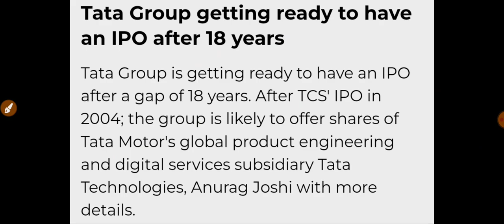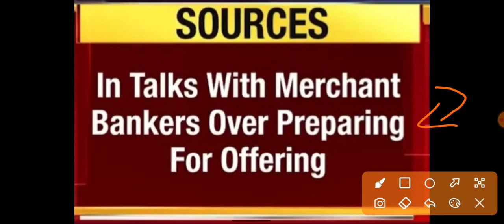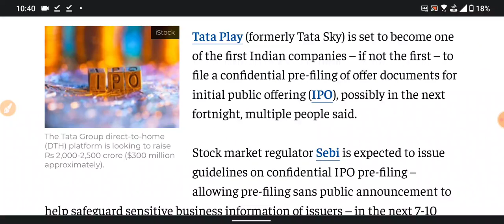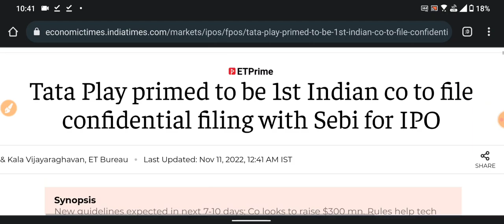TATA GROUP की तरफ से आ रहा है तोहफा IPO के रूप में तैयार रहना | HINDUSTANI INVESTORS